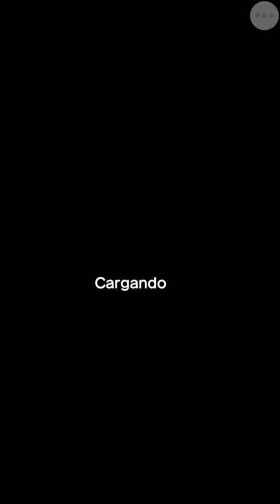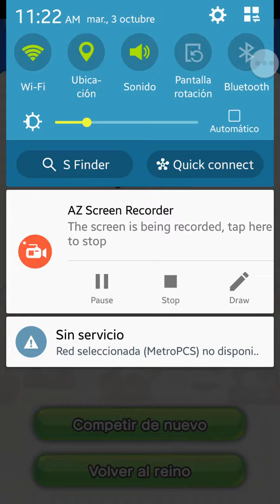Super mario run #1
Recuerden sucribirse si no están y darle un gran like para poder seguir subiendo esta serie